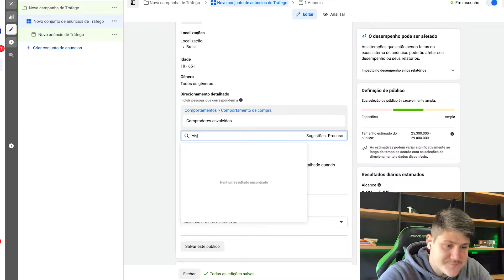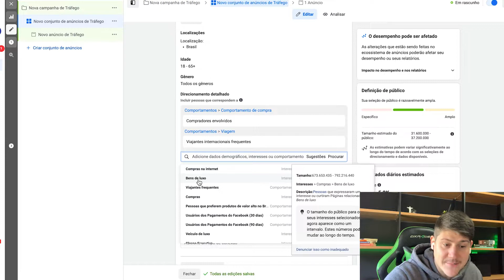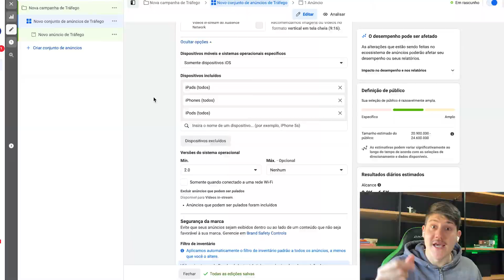Como anunciar para PESSOAS RICAS dentro do FACEBOOK ADS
Aprenda a anunciar para pessoas ricas dentro do Facebook ADS utilizando interesses e comportamentos, video rápido e prático para você aprender e já colocar a mão na massa em suas campanhas de tráfego.

💎Entre agora no meu treinamento NDT e aprenda a viver de tráfego local com + de 60 aulas te dando a direção completa dessa profissão

💎Garanta acesso ao PAC minha proposta comercial para você fechar contrato com clientes locais